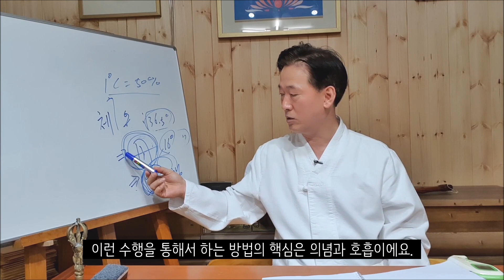손발의 온도를 5분이내 1~3도 올릴수 있는 시범과 원리 - 고정환박사(제 309강)